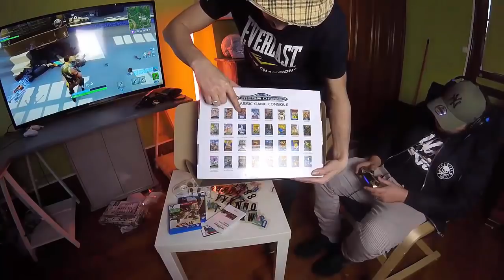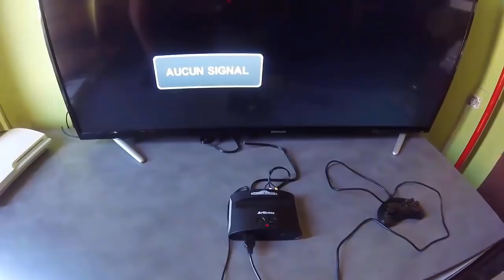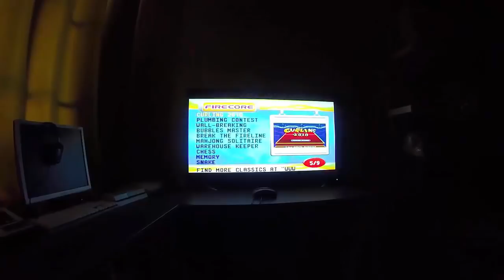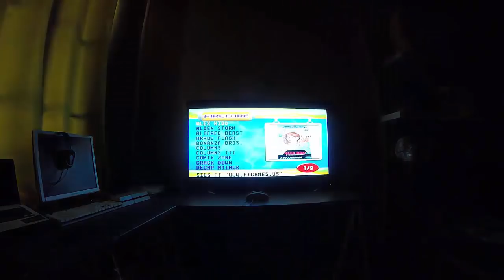✅ DU SHOPPING POUR LE SETUP LVDG #1